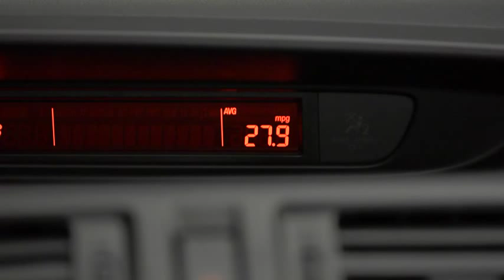Mazda5 Trip Computer